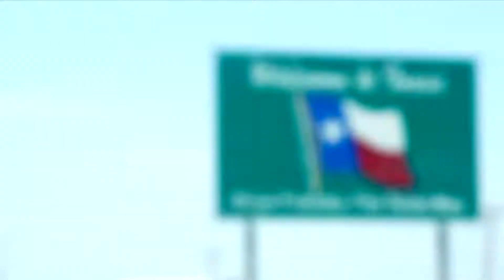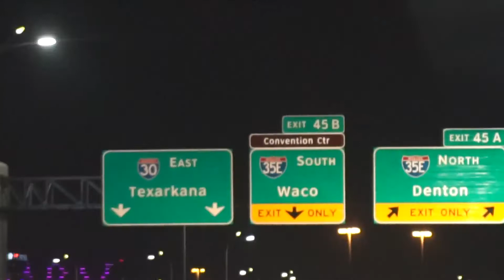Moving From Los Angeles to Charlotte, NC | Pt. 2 | Faith Journey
Hey y'all, so in this video I continue my cross country adventure. I picked up my cousin from Texas to help me drive. This is day 2 of a four day travel adventure to my new home in Charlotte, NC.